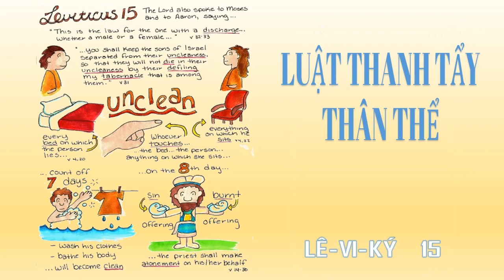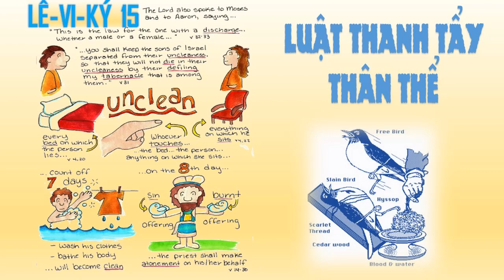Lê vi ký 15 Luật thanh tẩy khi thân thể bị chảy nước